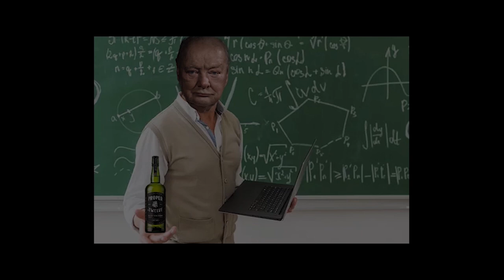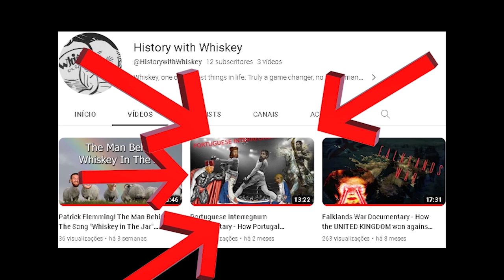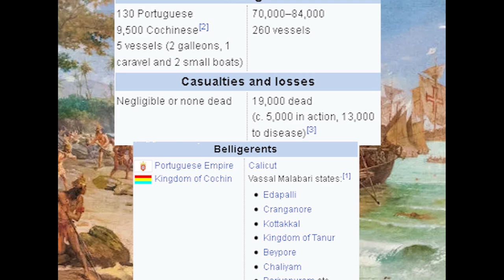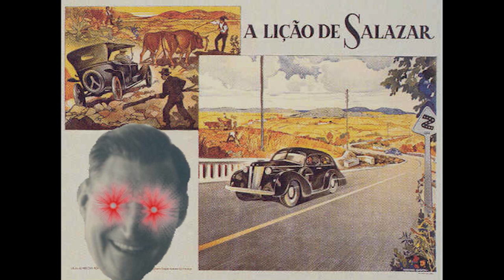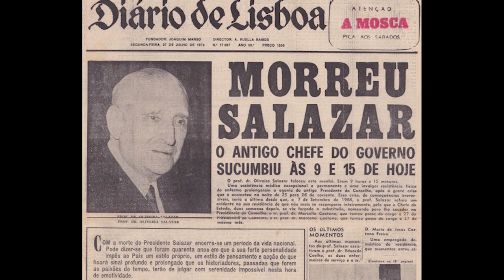History of PORTUGAL in UNDER 10 MINUTES!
Welcome everyone to History With Whiskey!
Do you know what's almost as good as whiskey? A good history lesson!

Today we'll speedrun the entire history of Portugal all the way from the Neandertal to the formation of the modern Portuguese state and later Empire, all this in under 10 minutes.